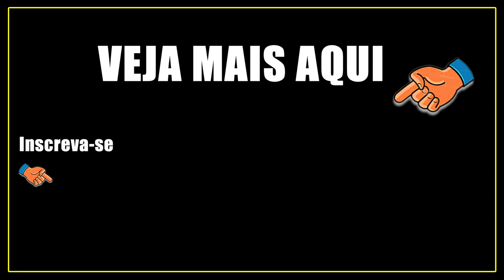Apegue-se a PALAVRA DE DEUS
A cada dia que passa mais e mais "espantado" eu fico com essa nova geração de cristãos. Como nos tornamos cristãos? É possível ser cristão sem o conhecimento da Palavra de Deus? É claro que NÃO! Tudo o que eu sou como cristão é consequência do meu conhecimento da Palavra de Deus. Essa nova geração de cristãos estão vivento fora da Palavra, crendo que isso é possível, mas não é! Por isso eu lhes digo: SE APEGE A PALAVRA DE DEUS!